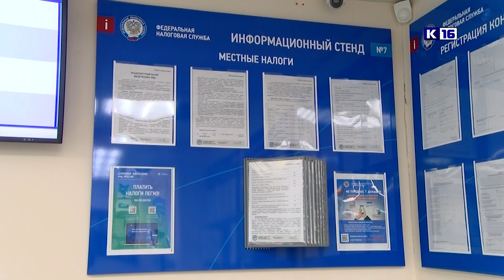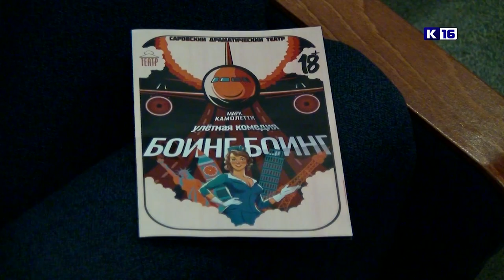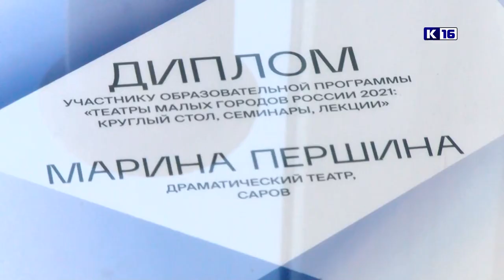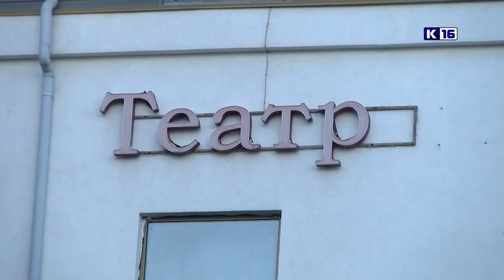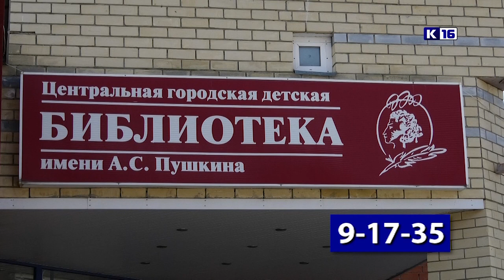Новости Сарова 25.03.2022